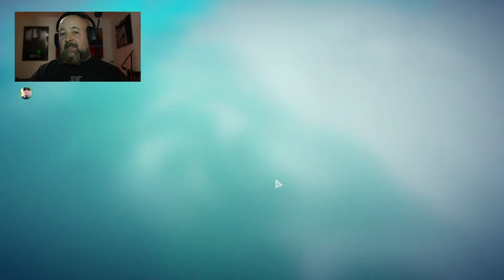Ich besiedel eine Insel und streame zum ersten Mal - Islanders #1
Ich schaue mir mal das Spiel Islanders zum ersten Mal an, welches gerade als super Sonderpreis Angebot für ca. 2 € zu bekommen ist.
Außerdem habe ich das Ganze zum ersten Mal gestreamt, ich bin also ein N00b in diesem Bereich - wie peinlich wird es werden? ;)